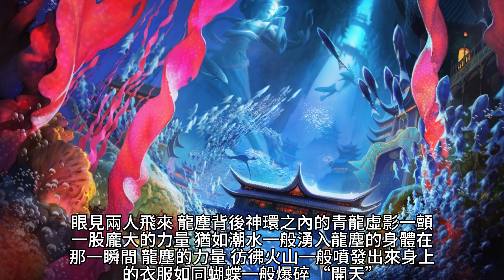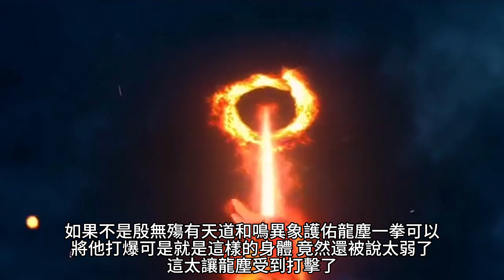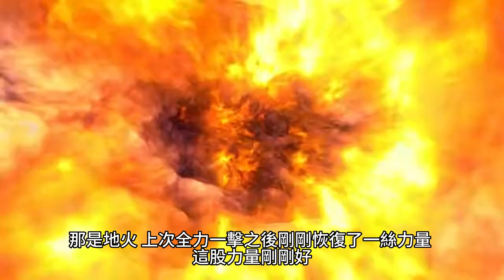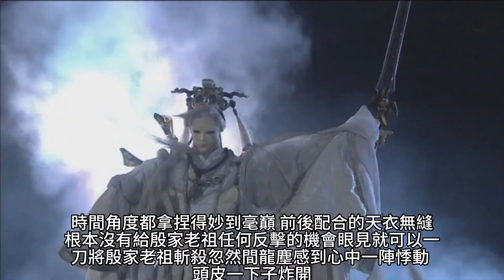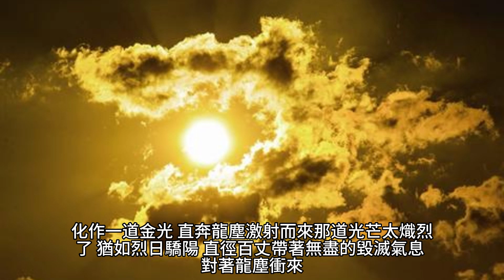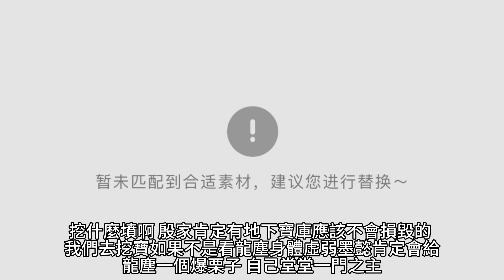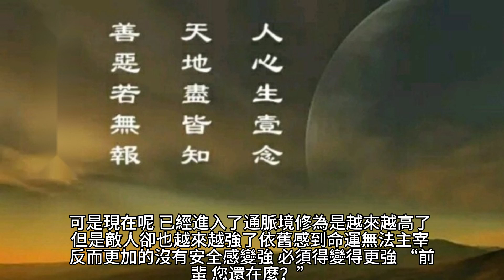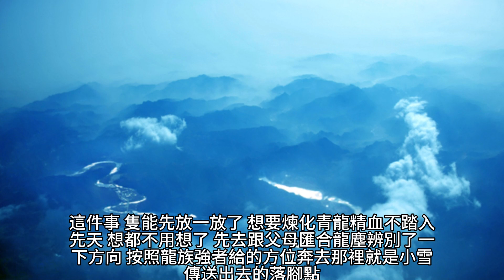{九星霸體訣}603~607章 有聲字幕小說